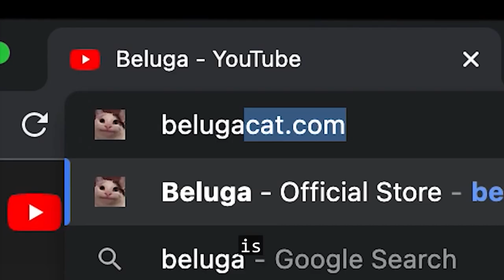AI Made A Song With BELUGA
Beluga, But It's A Song | Beluga Remix
AI made a song with Beluga using his videos. Look what came out of it. This is INSANE!

Beluga - @Beluga1